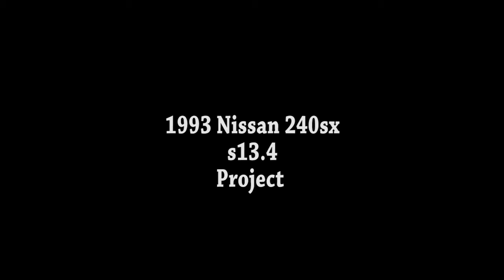Painting the kouki front end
Adam and I painted the s13.4's front end and getting it all matching